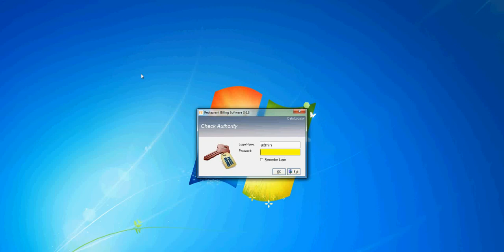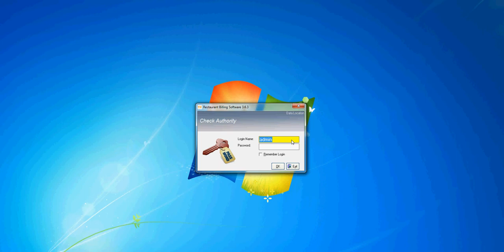User Control in Restaurant Billing Software for Windows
1) How to add, modify and delete user ?
2) How to set authority ?

System gives authority to the customer to limit the rights of other users working on the system. The following ways to limit the rights in the system are:
Change admin password
Limit the options for other users by checking the certain boxes.
Add multiple users